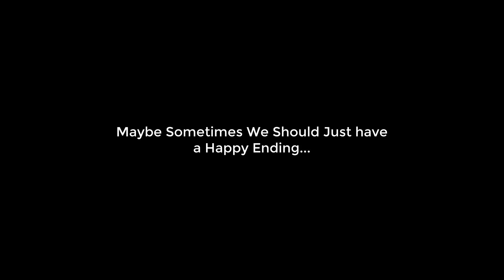I Do What I Said 😡 (Gacha Trend...)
Welp.
Idk Who is Original But...